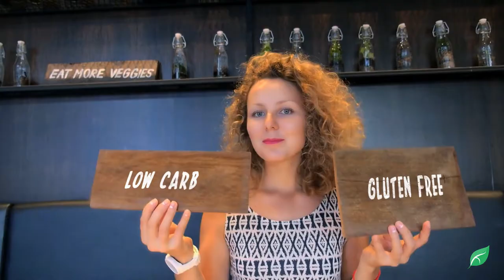Dutch Monarch Low-Carb Ice Cream Mix - LCG Foods Distribution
Offer your customers the perfect product to make delectable, health-conscious ice cream right in their very own kitchens with Dutch Monarch Ice Cream Mix! Low carb, no sugar added, gluten-free, and available in a lactose-free variety, Dutch Monarch is a great addition to your grocery store shelves. Contact the team here at LCG Foods Distribution to get started carrying Dutch Monarch products today!